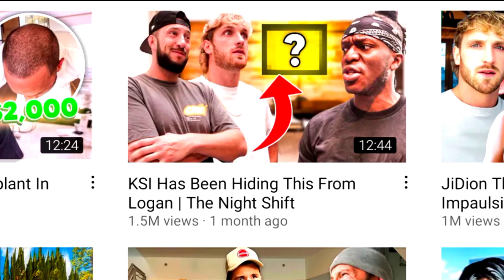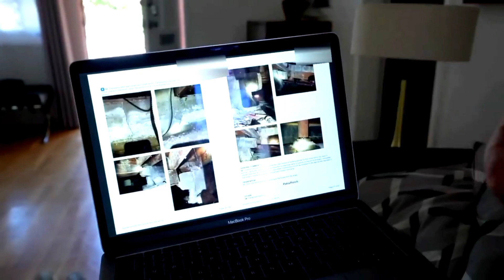Mike Majlak Vlogs Exposed | impaulsive episode 100 | Mike Majlak cringe | the night shift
Mike Majlak Vlogs lana
Mike Majlak Vlogs mgk
Mike Majlak Vlogs ksi
Mike Majlak Vlogs sidemen
Mike Majlak Vlogs logan paul

First let’s take a look at Mike’s vlogging journey. He started his youtube account way back in october on twenty ten. He started posting content in twenty eighteen and since then we have seen him upload nearly one fifty videos which have a combined total of three twenty five million views. His most popular uploads on youtube are with Lana Rhoades getting an average of five million views per video. Logan Paul is also frequently seen on his videos. He has a huge following on both instagram and youtube. With his youtube subscribers count at two point six five million, Mike supposedly makes two thousand to thirty thousand from his youtube channel alone. He has a hefty following of one point seven million on Instagram as well. He uploads his youtube content under the series title : Night Shift, where he is seen hanging out with his youtuber buddies in their natural element, giving an all access tour of their weekly shenanigans.

Mike is 37 years old and recently visited Smile Hair Clinic, located in Istanbul to end his hair thinning and have a successful hair transplant in Turkey. He is also known as hey big mike and he recently went viral for buying a house worth four point one million with NFTs. Pretty interesting if you think about it. His association with online celebrities like Logan Paul, Jacquelyn Noelle, Lydia Kenney, and Ayla Woodruff, among others, helped him establish a decent presence online.

He is also the co-host of the “Impaulsive Podcast” with Logan Paul. It’s likely to hear these words from Mike “Alright, welcome back to The Night Shift, ladies and Gentlemen. You are working late, and so are we, and it is time to clock in!”  That is how his series Night Shift started!
Now let’s take a look at his resume:

Mike was born on January 13th 1985 at Milford, Connecticut, United States.
He went to Fordham University in New York City. Later, he became a Freelance Contributor to Patch.com in September 2010 and did Social Media Promotions from December 2011 through November 2014. Mike also started working as a Blogger at The Essential Foodie in June 2013. After that, in March 2015 he started working as a Marketing Specialist at Lovesac and later became the Marketing Manager of the same company in May 2017. He is currently working as Marketing Director at Maverick.

Mike is notoriously famous for his dating and for good reason. He was in a relationship with adult film star Lana Rhoades till 2021 but now he is single as of 2022.

Hard work and a good network brought Mike a name that is known all over the world! He is loved and admired by many people; he has worked for that and become one of the successful figures and influencers on Social Media! Mike Majlak is known for his entertaining videos or controversial podcasts; he is also known for publishing his book “The Fifth Arrival,” which summarizes his journey as a drug addict and all the horrors that he experienced before he managed to find help. Drug addiction is a disease that impacts not only the users but also those around them. Thankfully his friends and family managed to escape the nightmare of drug addiction and improve his lives. He got cleaned, changed his life, and became the face of positivity for many young men!

Influencing over 2 million people on Instagram, YouTube, and Tiktok, he guides many of them with his book, Mike Majlak, which has now become a role model for many men as he is spreading courage and awareness for all men suffering from hair loss! Mike’s journey has been truly inspiring for many hopeful marketers and youtubers. We hope he continues to make a good name for himself in the future as well.

That’s all for today’s episode. So long! And take care!